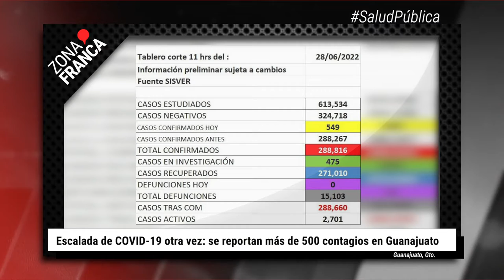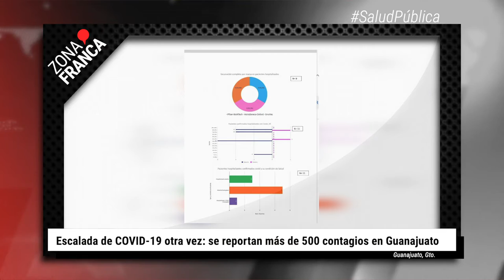Contagios en Guanajuato incrementan nuevamente, al reportar 549 casos más | BrevesDeLaZona📰‼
A continuación re dejamos la información más relevante de este lunes:
- En Guanajuato el 3.6% de su población pertenece a la comunidad LGBTIQ+, es decir 227 mil 957 personas se identificaron como parte de la diversidad sexual.
- Durante las últimas 24 horas los contagios en Guanajuato se incrementaron nuevamente, al reportar 549 casos más confirmados al virus. De acuerdo con la Secretaría de Salud de Guanajuato (SSG) León confirmó 94 nuevos casos siendo el municipio con más detectados, le sigue Celaya 81 nuevos contagios, Irapuato con un total de 73.
- El Festival Internacional Cervantino en su edición 50 ya calienta motores, y este martes fue presentado la primera parte del programa a desarrollar del 12 al 30 de octubre.  La edición tiene a Ciudad de México como invitada, así como a Corea del